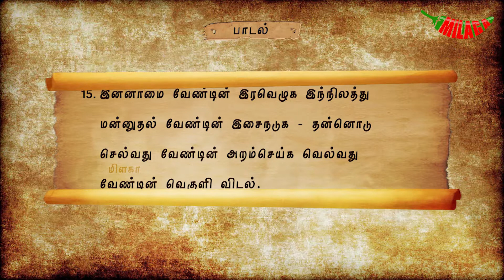பாடல் : 15 | நான்மணிக்கடிகை | விளம்பி நாகனார் | Naanmanikkadigai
குரல் : இர.ஆதிநாதன்

Author: Vilambi Naaganaar

“If one needs to get humiliated, he must beg from others. In order to remain in this land firmly, one must do work which would gain fame. If one needs company even after death, one should do charity. To succeed others, one should give up his anger.”